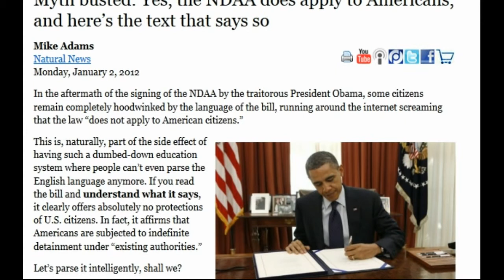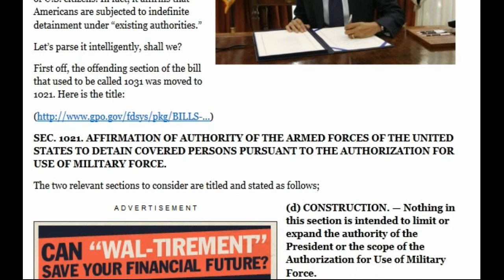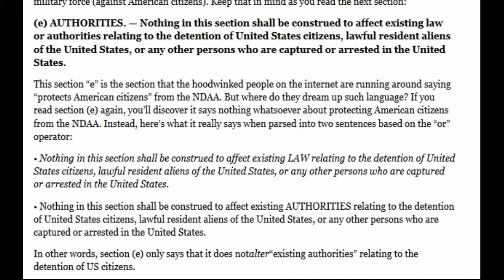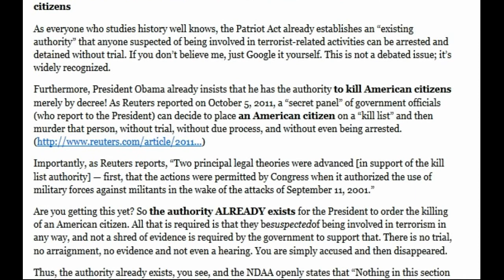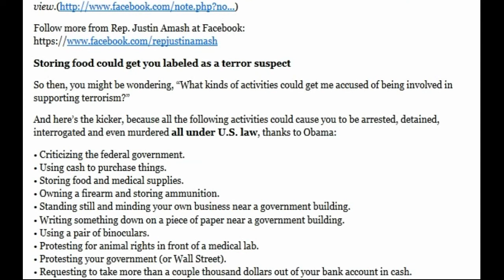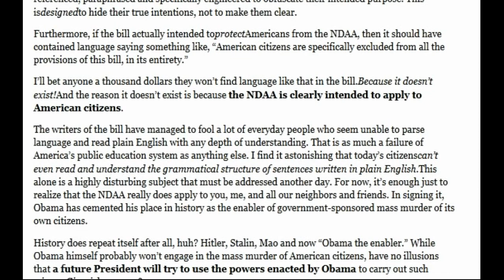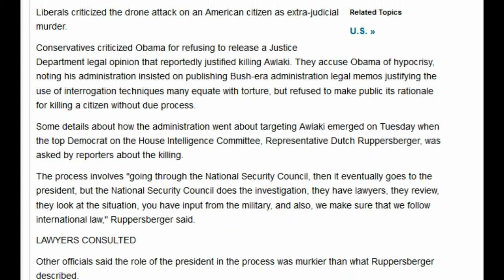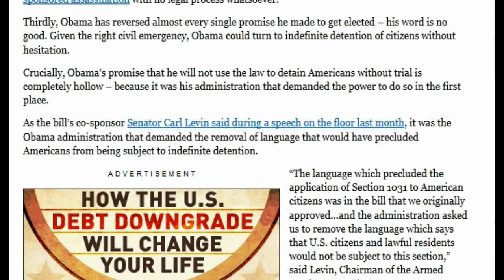Obama's NDAA Signing Statement Is Meaningless.avi